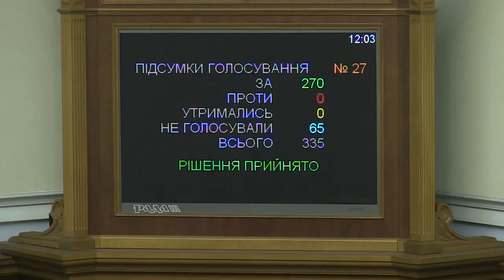Розвиток науки є надзвичайно важливим для розвитку оборонного комплексу країни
Наукає фактором, який формує конкурентоспроможність країни, а її розвиток є надзвичайно важливим для розвитку оборонного комплексу країни.
Про це заявила голова Комітету з питань науки і освіти, член фракції «Народний фронт» Лілія Гриневич, представляючи з трибуни Верховної Ради постанову про схвалення рекомендацій парламентських слухань «Про стан та законодавче забезпечення розвитку науки та науково-технічної сфери держави» (р. №2039 від 5 лютого 2015 року).
За відповідну постанову проголосувало 270 народних депутатів.
Лілія Гриневич зазначила, що ідеї, закладені в цих рекомендаціях парламентських слухань, мають на меті змінити наукове законодавство та впровадити дієві механізми фінансування науки.
«Ми маємо впровадити механізми фінансування науки на користь збільшення грантового, а не базового фінансування, фінансувати не інститути, а, в першу чергу,  самі дослідження, які мають бути пріоритетними. Необхідна зміна системи управління науковою сферою», - наголосили народний депутат.
Голова профільного комітету звернула увагу на той факт, що сьогодні наша наука відірвана від економічних потреб держави.
«Ми не маємо законодавчої платформи, щоб перетворювати наукові дослідження у інновації. Натомість маємо безпрецедентний відтік інтелекту з країни. Як приклад, частка вчених в структурі зайнятості населення України становить ледве 0,5 %, при цьому протягом останніх 20 років вона зменшилася в 3,5 рази. Для порівняння у таких країнах, як Фінляндія, Данія, частка вчених в структурі населення становить 3-3,5 %», - зазначила вона.
Крім того, на думку Лілії Гриневич, розвиток науки є надзвичайно важливим для розвитку оборонного комплексу країни.
Так, за її словами, у тих країн, які мають належний рівень оборони, наукомісткість обороноздатності становить до 20 відсотків.
Парламентські слухання «Про стан та законодавче забезпечення розвитку науки та науково-технічної сфери держави» відбулися 2 липня 2014 року. В них взяло участь понад 500 учасників. Рекомендації включають заходи з питань розвитку науки, реформування науково-технічної сфери та імплементації стандартів європейського співтовариства. Вони відповідають статтям Угоди про асоціацію з ЄС та положенням Коаліційної угоди.

Приєднуйся!